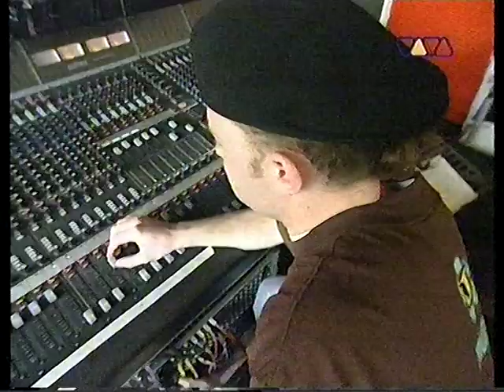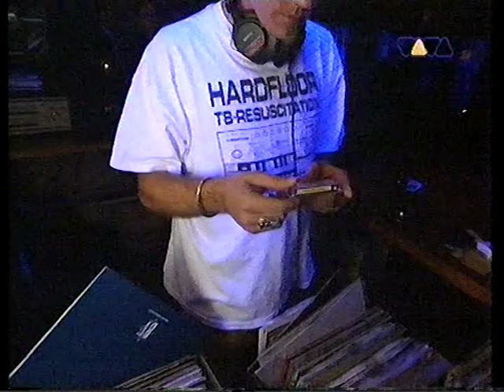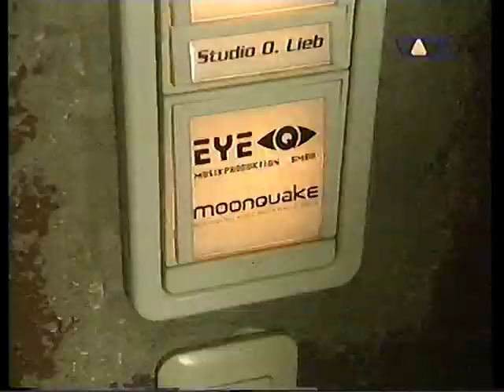Zu Besuch im Harthouse Label Studio Interview mit Sven Väth uvm (Housefrau)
Alte Tape Aufnahme der Viva Sendung Housefrau ; )

Urheberrechtshinweis: dieses Video wurde von VIVA Köln produziert, deren gezeigte Inhalte wie Musik, Fotos und Filme sind Eigentum der Künstler. Ich respektiere dieses Eigentum, dieser Upload dient einzig zur Dokumentation und Information über die deutsche elektronische Musik Kultur. Sollte dieser Upload unerwünscht sein, kontaktieren sie mich bitte.